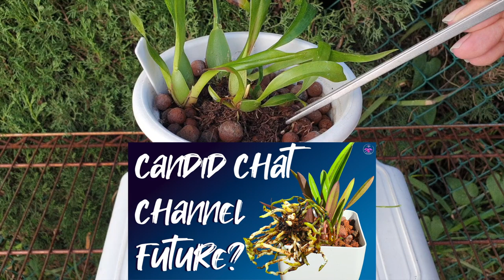How Hormones determine when it is time to cut the spikes | Saving Stressed Orchids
Bloooommzzz glorious Bloooommmzzzz. NOT when an orchid is having difficulty based on whatever factor is stressing the orchid out. Are you unsure about when and why to cut orchid spikes? Look no further! In this comprehensive orchid care video, we dive deep into the art of cutting orchid spikes, providing you with expert tips, guidance, and the knowledge you need to confidently handle this important task. The timing of cutting a spike on an orchid, has to be effective, or else we are not going to our stressed orchid any favors. Join me as we explore the optimal timing for cutting orchid spikes, including key indicators to look for. Discover the various reasons for cutting spikes, such as encouraging new growth, redirecting energy, and promoting healthier blooms. I also share valuable insights on the best techniques and tools for precise and successful spike trimming. Don't miss this essential guide to mastering when and why to cut orchid spikes, and elevate your orchid care skills to the next level!
TIMESTAMPS:
00:00 - When to cut a spike on an orchid so as to save it
00:15 - Oncidium Twinkle decline over the years after scale infestation
01:24 - Should I cut the spike off of my orchid?
01:46 - What causes stress in an orchid?
03:50 - When is it the right time to cut the spike off an orchid?
04:32 - How do hormones influence the timing of cutting a spike off an orchid?
07:05 - Cutting spike off Ionopsis Popcorn 'Haruri'
10:16 - Why should I cut the spike off my orchid?
My environment:
Mediterranean climate, hot summers / mild winters
45% - 85% humidity, with regular airflow
Thumbnail / Outro Image:   Bodum.westernscandinavia.org
Orchid growing supplies:
               Seramis, Akadama
Water: Reverse Osmosis
Insecticidal Soap
General PPM: 300 Summer, or in active growth
                          150 Winter, RO Water and KelpMax only